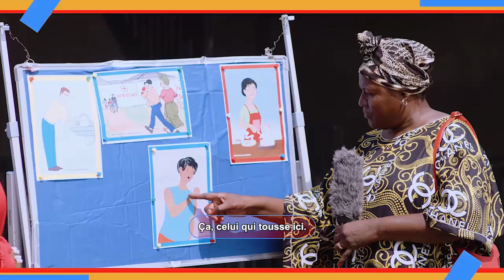Breakthrough ACTION-DRC Qui dit vrai? Quiz Show: Tuberculosis Spot 2 - French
To complement the friendly and popular VIVA! community activities, the project created a new series of audio and video media to reinforce and broaden exposure to the messages of the community activities. To engage audiences, the project developed an innovative video series with an interactive quiz called, Qui Dit Vrai? (Who is correct?) to be integrated into the campaign VIVA! Applying an entertainment-education approach and Cass Sunstein’s adapted FEAST Framework, the series is popular among audiences because it is easy, fun, attractive, informative, and social. A roving talk show host directly engages with regular passersby in the streets and communities in fun and educational discussions, using a fun and engaging quiz show, question-and-answer format. The key messages delivered through the question-and-answer conversations promote priority behaviors on malaria, TB, family planning, WASH, and nutrition. These spots are available in Tshiluba, Swahili (Katanga and South Kivu), Lingala, and French.

Pour compléter les activités communautaires conviviales et populaires, le projet a créé une nouvelle série de médias audio et vidéo pour renforcer et élargir l'exposition aux messages des activités communautaires. Pour impliquer le public, le projet a développé une série de vidéos innovantes avec un quiz interactif intitulé « Qui Dit Vrai ? » à intégrer dans la campagne VIVA ! Appliquant une approche divertissement-éducation et le cadre FEAST adapté de Cass Sunstein, la série est populaire auprès du public parce qu'elle est facile, amusante, attrayante, informative et sociale. Un animateur de talk-show itinérant s'engage directement avec des passants ordinaires dans les rues et les communautés dans des discussions amusantes et éducatives, en utilisant un format de questions-réponses amusant et engageant. Les messages clés délivrés au cours des conversations encouragent les comportements prioritaires en matière de paludisme, de tuberculose, de planification familiale, d'eau, d'assainissement et d'hygiène, et de nutrition. Ces spots sont disponibles en les langues locales : tshiluba, swahili (Katanga et Sud-Kivu), lingala et français.